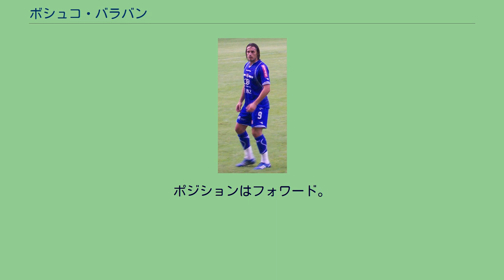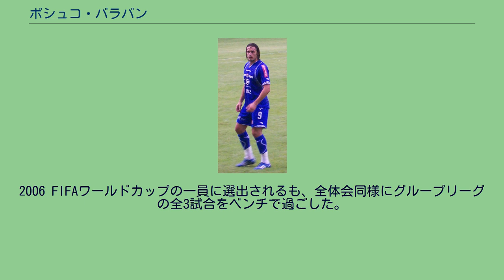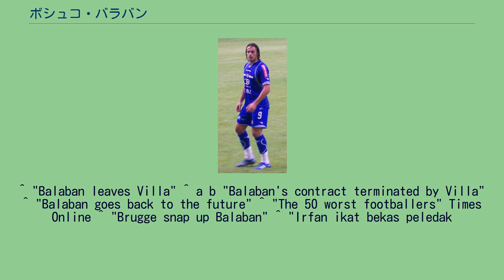ボシュコ・バラバン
ボシュコ・バラバン（Boško Balaban, 1978年10月15日- ）は、ユーゴスラビア（現クロアチア）・リエカ出身のサッカー選手。
元クロアチア代表。
初期 リエカに生まれたバラバンは、地元のHNKリエカでキャリアを始め、1995年から2000年までの間で97試合21得点を記録。
特に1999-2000シーズンでは、チーム内最多の15得点を挙げる活躍を見せた結果、同リーグの強豪NKディナモ・ザグレブから注目を集めた。
翌シーズンにディナモと契約後も変わらず得点を量産し、再びチーム内最多の14得点（25試合）を挙げた。
翌2001-02シーズンはディナモで2試合出場後、2001年8月に週給1万5000ポンド、移籍金580万ポンドでアストン・ヴィラFCと5年契約を締結した。
アストン・ヴィラ 着実にステップアップしていたかに思われたが、在籍2年半で僅か8試合（うち先発2）無得点と居場所を見つけられず散々な結果に終わった。
2002-03シーズンは古巣のディナモ・ザグレブに期限付き移籍で復帰 すると、24試合15得点を記録し好調さを見せていたが、2003年12月にアストン・ヴィラから契約解除が言い渡された。
2007年7月4日にタイムズ紙が選定するプレミアリーグでプレーした50人の最悪な選手の1人に選出された。
クラブ・ブルッヘ 2004年1月20日に自由移籍でクラブ・ブルッヘと契約した バラバンは、アストン・ヴィラ時代とはうってかわり定期的に得点していき、1試合で4得点挙げる活躍を見せたことでファンから"Super Bosko"の愛称で親しまれ、素晴らしい時間を過ごしていた。
しかし、2006-07シーズン終了後にクラブが同シーズンの得点王に輝いたフランソワ・ステルシュル（en）と契約したため、バラバンは古巣のディナモ・ザグレブへと戻っていった。
晩年 3度目のディナモ・ザグレブ、ギリシャ1部のパニオニオスGSSを経て、2012年2月にマレーシア1部のセランゴールFAと契約を締結 し、14日のケランタンFA戦で初出場を飾ると決勝点を挙げた。
以降20試合12得点を記録し、AFCカップ2013出場権獲得に貢献したが、双方合意により契約延長することなく退団となった。
U-21代表を経て、2000年8月16日のスロバキア戦（1-1）でA代表初出場及び初得点を記録。
2002 FIFAワールドカップ・ヨーロッパ予選では全試合に出場し、ラトビア戦（4-1勝利）でのハットトリックを含み5得点を挙げ、予選突破に貢献。
2002 FIFAワールドカップの一員に選出されるも、グループリーグの全3試合をベンチで過ごした。
2003年2月から2004年8月までの間に招集されなかったことでUEFA EURO 2004予選に1試合も出場することなく、当然のことながらUEFA EURO 2004の一員から漏れた。
その後、2004年9月2日に2006 FIFAワールドカップ・ヨーロッパ予選のブルガリア戦で久しぶりに復帰し、以降同予選に4試合出場。
また、2005年9月3日のアイスランド戦で2得点を挙げるなど活躍を見せた。
2006 FIFAワールドカップの一員に選出されるも、全体会同様にグループリーグの全3試合をベンチで過ごした。
2006年9月初旬の深夜にザグレブのクラブで遊んでいたところを発見されたことでスラベン・ビリッチ監督の怒りを買い、同僚のイヴィツァ・オリッチ、ダリヨ・スルナと共にロシアとのUEFA EURO 2008予選初戦に向けた一員から外された。
しかし、1ヶ月後に同予選の第2試合アンドラ戦（7-0勝利）で処分された3人の中で唯一バラバンだけが招集された。
試合は4得点と活躍したムラデン・ペトリッチに変わり途中出場すると、20秒足らずで得点を挙げ、代表史上最大差勝利タイ記録に貢献した。
^ "Balaban leaves Villa" ^ a b "Balaban's contract terminated by Villa" ^ "Balaban goes back to the future" ^ "The 50 worst foot...